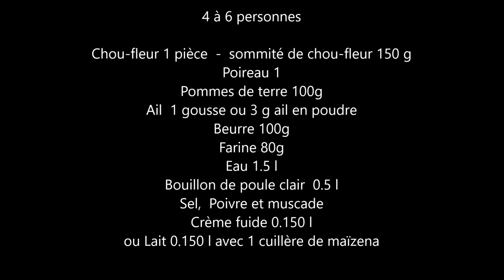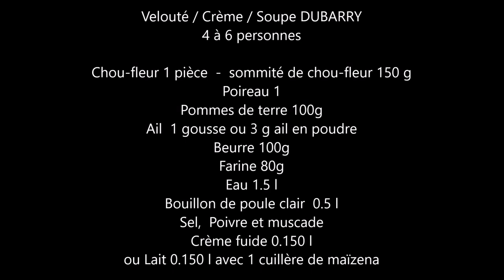Crème Potage Soupe Velouté DUBARRY Cuisine et Pâtisserie d'Aimé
Réalisation et son explication détaillée ci-dessous.  Recette Aimé GUTHLEBEN 2022 Français
Realization and its detailed explanation below. Recipe Aimé GUTHLEBEN 2022 in English
Realisierung und ihre detaillierte Erklärung unten. Rezept Aimé GUTHLEBEN 2022 auf Deutsch

Crème Potage Soupe Velouté DUBARRY

Recette      Les ingrédients sont au début et à la fin de la vidéo.
- Laver soigneusement les poireaux et n'utiliser que le blanc.
- Faire suer le poireau avec le beurre pour provoquer une évaporation partielle de l'eau.
- Bien remuer lors de l'adjonction de la farine ainsi vous obtenez le roux nécessaire
- Respecter la quantité d'eau ou de bouillon sinon votre crème sera trop claire ou trop liée.
- Ajouter le chou-fleur
- laisser cuire
- Ajouter les pommes de terre
- préparer les sommités de chou-fleur préalablement mis de côté et lavés.
- Faire cuire les sommités de chou-fleur 15 à 20 minutes, retirer du feu, réserver sans liquide
- Mixer le chou-fleur et le potage obtenu
- ajouter la crème fluide ou le lait délayé avec la maïzena ou de la fécule
- saler, poivrer, ajouter de la noix de muscade rapée
- gouter et rectifier l'assaisonnement
- déposer la Crème DUBARRY dans des récipients de service et y ajouter les sommités de chou-fleur. - vous pouvez  tout mélanger et servir également ainsi.
¨- Possibilité d'y ajouter persil et ciboulette
Bonne dégustation

Soup Cream Velvety Soup DUBARRY

Recipe Ingredients are at the beginning and end of the video.
- Carefully wash the leeks and use only the white.
- Sweat the leek with the butter to cause partial evaporation of the water.
- Stir well when adding the flour so you get the necessary roux
- Respect the amount of water or broth otherwise your cream will be too light or too thick.
- Add the cauliflower
- let cook
- Add the potatoes
- prepare the cauliflower tops previously set aside and washed.
- Cook the cauliflower tops for 15 to 20 minutes, remove from the heat, set aside without liquid
- Mix the cauliflower and the resulting soup
- add the fluid cream or the milk diluted with the cornflour or starch
- salt, pepper, add grated nutmeg
- taste and adjust the seasoning
- Place the DUBARRY Cream in serving containers and add the cauliflower tops. - you can mix everything and also serve like this.
¨- Possibility to add parsley and chives
Good tasting

Cremesuppe samtige Suppe DUBARRY

Rezeptzutaten stehen am Anfang und am Ende des Videos.
- Den Lauch sorgfältig waschen und nur das Weiße verwenden.
- Den Lauch mit der Butter anschwitzen, damit das Wasser teilweise verdunstet.
- Beim Hinzufügen des Mehls gut umrühren, damit Sie die nötige Mehlschwitze erhalten
- Achten Sie auf die Menge an Wasser oder Brühe, sonst wird Ihre Creme zu hell oder zu dick.
- Den Blumenkohl hinzufügen
- kochen lassen
- Fügen Sie die Kartoffeln hinzu
- Bereiten Sie die zuvor beiseite gelegten und gewaschenen Blumenkohlspitzen vor.
- Blumenkohlspitzen 15 bis 20 Minuten garen, vom Herd nehmen, ohne Flüssigkeit beiseite stellen
- Mischen Sie den Blumenkohl und die resultierende Suppe
- die flüssige Sahne oder die mit Speisestärke oder Speisestärke verdünnte Milch hinzugeben
- Salz, Pfeffer, geriebene Muskatnuss hinzufügen
- abschmecken und würzen
- Geben Sie die DUBARRY-Creme in Servierbehälter und fügen Sie die Blumenkohlspitzen hinzu. - man kann alles mischen und auch so servieren.
¨- Möglichkeit, Petersilie und Schnittlauch hinzuzufügen
Schmeckt gut

Sources  Aimé GUTHLEBEN
(ancien cuisinier/pâtissier/traiteur et enseignant dans les métiers de bouche)

Images Originales  A. GUTHLEBEN Février 2022
Musique création originale ©aimeguthleben "Jazz-Battle 2016"

Février 2022